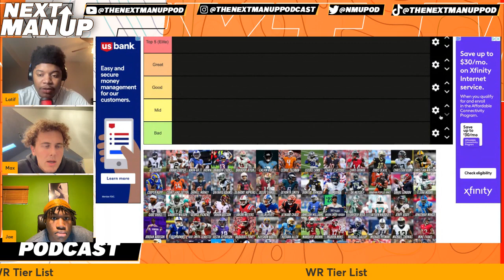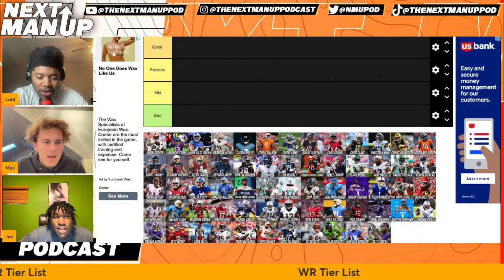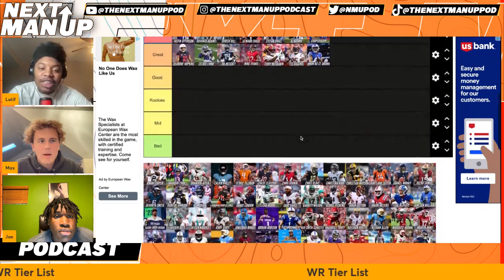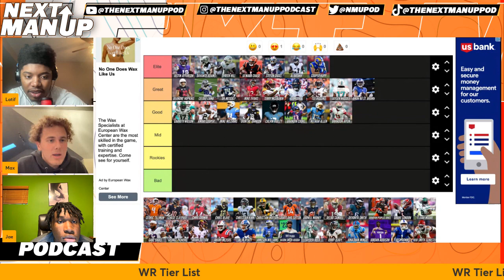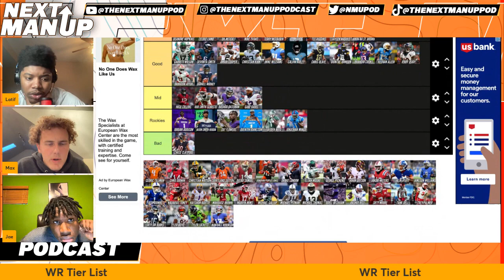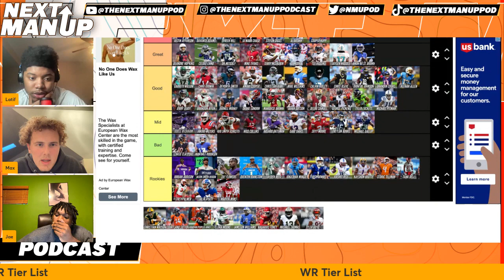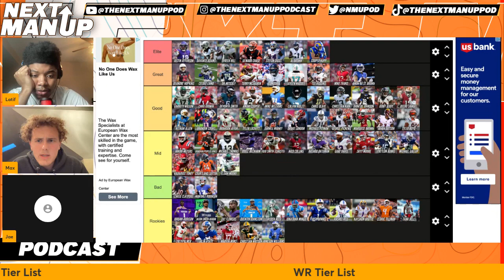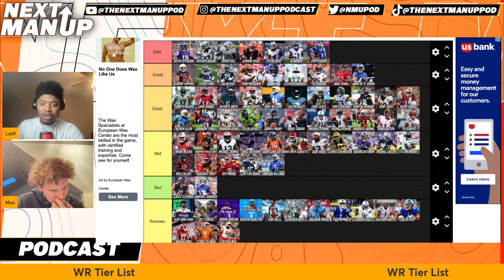We Ranked The Last Ten #1 Overall Draft Picks | Ep.34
In Episode 34, Latif, Jaedon, and Max rank the last ten #1 Overall Draft Picks, talk free agency, and predict NFL Records + more

Follow the Podcast on Social Media!

Timestamps
0:00 Intro
1:35 Ranking the Last Ten #1 overall draft picks
23:42 Chris Paul Traded to the Warriors
37:51 Celtics Trade for Kristap Porzingis
53:04 Picking Landing Spots For Top Free Agents
59:35 NFL O/U: NFC EAST
1:06:00 WR Tier List
01:31:18 Outro